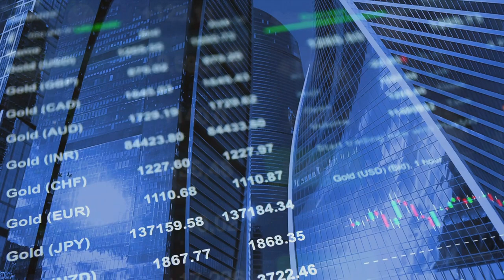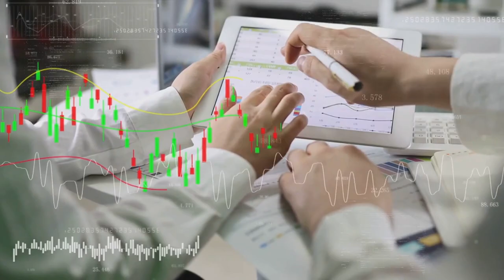Mezzanine Finance - The Middle Ground of Funding | Creative Global Funding Services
Looking for the perfect blend of debt and equity financing for your project? Welcome to Creative Global Funding Services, where we specialize in Mezzanine Finance solutions. Mezzanine Finance bridges the gap between traditional debt and equity, offering flexibility and higher returns for investors while providing crucial capital for businesses seeking growth and expansion.

In this video, we delve into the world of Mezzanine Finance, exploring its benefits, structures, and how it can be tailored to suit your specific financial needs. Our team of experts will guide you through the intricacies of Mezzanine Finance, empowering you to make informed decisions for your business.

Join us as we unlock the potential of Mezzanine Finance and discover why it's the middle ground of funding for ambitious ventures worldwide. Don't miss out on this opportunity to elevate your project to new heights with Creative Global Funding Services.

Timecode:
0:00 - Intro Video
0:20 - Video Title
0:40 - Video About